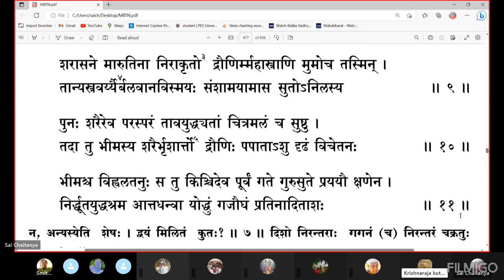ಮಹಾಭಾರತ ತಾತ್ಪರ್ಯ ನಿರ್ಣಯ(೬೭೦)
ಅಧ್ಯಾಯ ೨೭(ಕರ್ಣವಧ:)
ಶ್ಲೋಕ - ೦೮-೧೧